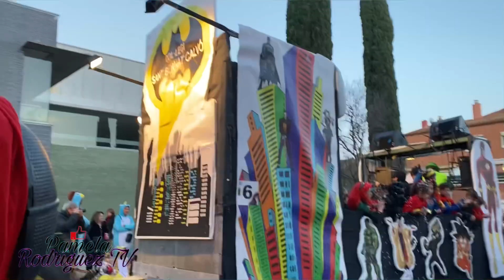Vlog | Carnaval 2023 🎉🎊 Así lo pasamos!!!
Mi gente!! Aquí les traigo el vídeo de las carrozas del carnaval de mi localidad para que vean cómo lo celebran por estos lados!